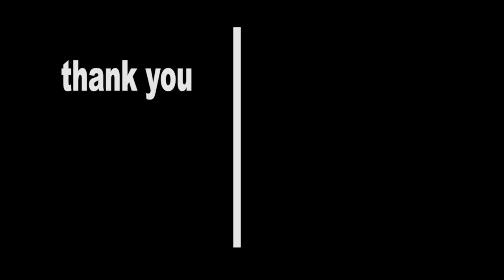BERBURU BABI HUTAN KECIL saat musim mangga❗❗❗ kecil banget broo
video dulu cuma di upload ulang